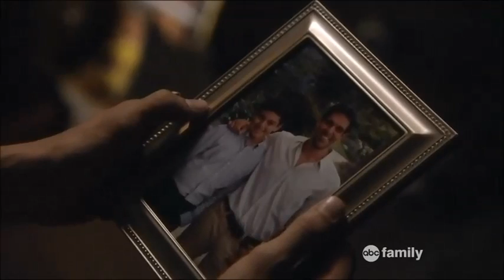Twisted Dacey 1x13 Part 3 of 3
Twisted Dacey Moments (and Fav Lacey and Danny scenes)
Director by Gavin Polone
Written by Adam Milch